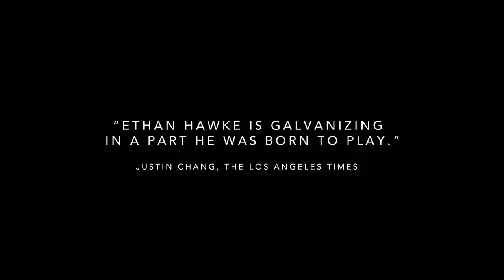NEW MOVIE TRAILERS 2018 (Weekly #13)